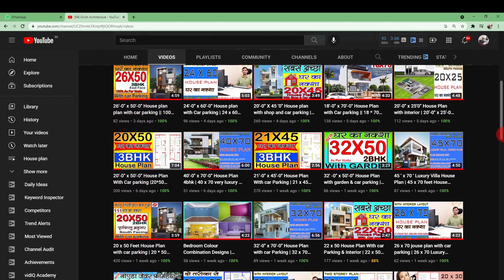18'-0" x 60'-0" House plan with interior | 18 * 60 घर का नक्शा 100% वास्तु के अनुसार | 3BHK PLAN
Hi...
  WhatsApp / Call ( 24X7 HOURS)

We are providing this services.
1. All Types Planning work with Vastu Consultant.
2. 3D Elevation or House Front Design.
3.  3D Walkthrough's & 3D Interior Designing.
4. Structure Drawings
5. All Architecture Drawings.
6. Estimate & Costing.
7. Landscaping Design.
8. Construction and Site Visit.